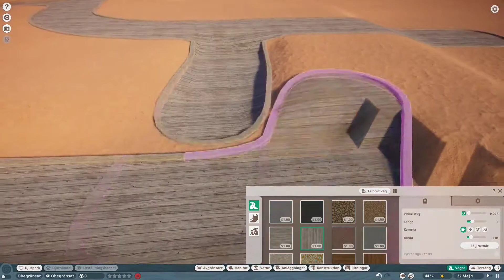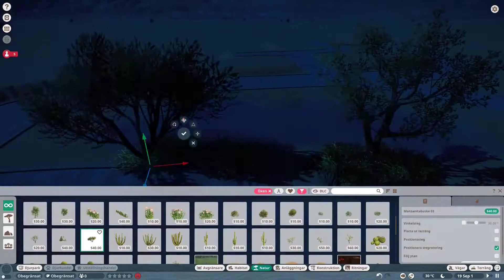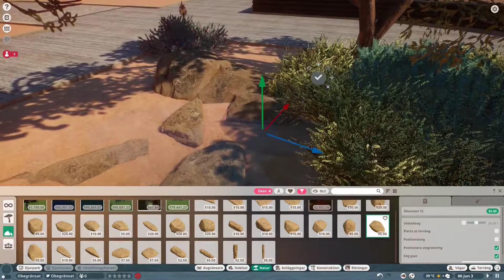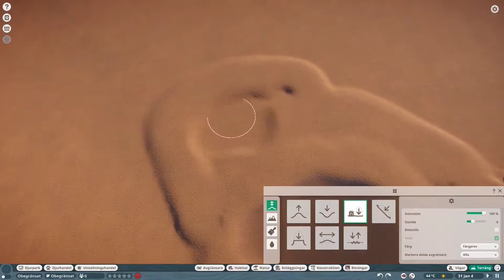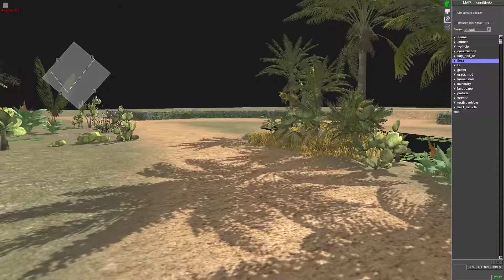Planet Zoo | Speedbuild Desert Zoo | Ep 1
Today we are starting a zoo in planet zoo. Today we are creating the beginnings of our zoo and placing down a template.